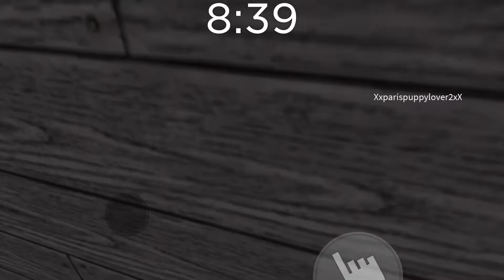Being Chased By A Scary Spider In ROBLOX! (Spider - Chapter 1)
Hey guys, in this video, I completed Chapter 1 in the Roblox game Spider!🕷

I hope you all enjoy the video! Thank you guys for all of your support!